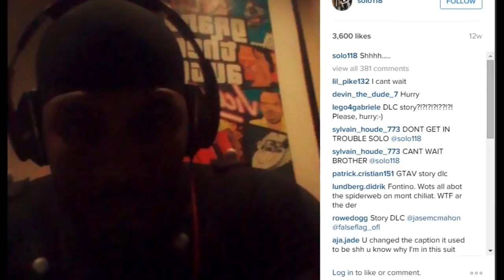Red Dead Redemption 2 : Você Quer um DLC??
A rockstar criou ótimos DLCs no passado e depois do sucesso do DLC do Undead Nightmare muitos acreditaram que a Rockstar também iria lançar um DLC de campanha para o GTA V.
Neste videos nós vamos descultir se realmente vale a pena fazer um DLC para o Red Dead Redemption 2